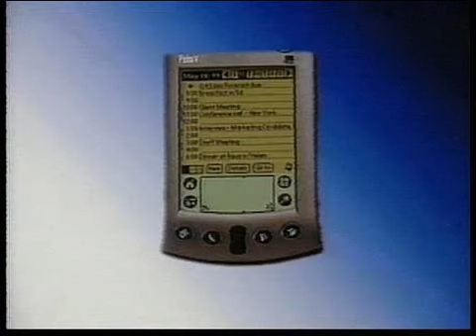Kabala : Peace Through Sharing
Video Filmed and produced by Mark Diamond features the mystical "Moving Painting" animation techniques of Stuart Ellis.